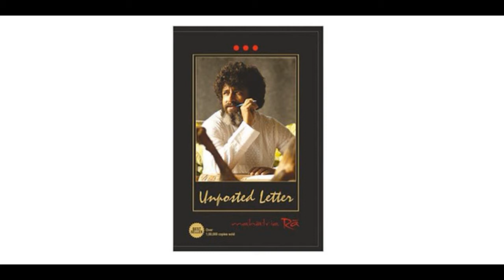Unposted Letter by Mahatria Ra (Audiobook) Part 10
Hey guys!
Unposted Letter by Mahatria Ra (Audiobook)
TELEGRAM GROUP FOR DISCUSSION -

Here are the links of my previous videos -

How I started waking up at 4am. Wake Up Early - And Not be Miserable Anymore by Let's Talk English

Let's talk about different types of personalities from word power made easy

Let's talk about different practitioners from word power made easy

How to talk about doctors - different types of doctors and practitioners( word made easy for SSC, UPSC, IBPS, SBI PO)

how to talk about various speech habits कैसे विभिन्न भाषण की आदतों के बारे में बात करे